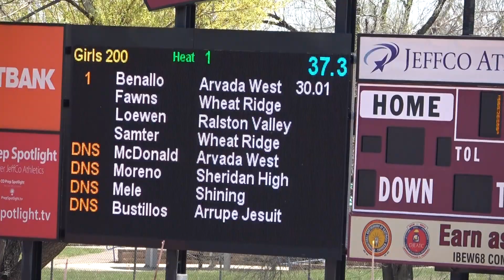Benallo 200m Charger meet